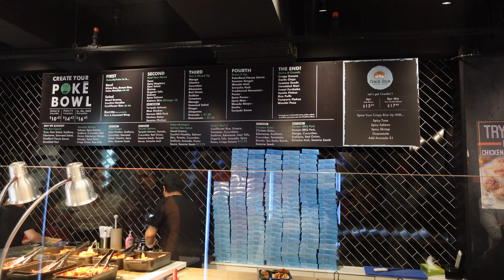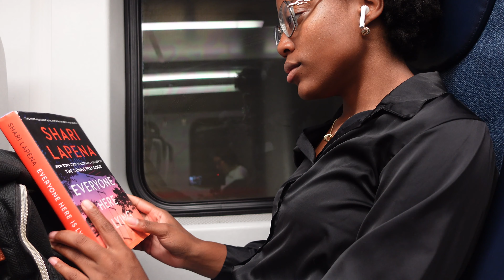Vlog 20's Era | Workday in life in NYC 01 | Invite the Holy Spirit to fill your mind of peace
I am so blessed to have this video be the beginning to several other day in a work life sharing outfits, time in the Word, prayer time, work life, lunch breaks and so much more as I am conquering adulthood.

Welcome if you are new and if you have been here on my channel for a while thank you so much for bearing with me as I took a mini break to reset and catch up as Father Yahusha is working major moves and walking me through a season filled with big news and changes that is only strengthen my faith, testing my faith and growing my patience.

We will talk more about it soon.

 love you and see you soon.

On my channel I pray to encourage individuals through Bible study and to grow in their faith in Yahsshua! (the one who saves) In sharing my life experiences as I journey singleness and my womenhood I hope to inspire many to work out their own salvation and grow trust in the Most High.

PRODUCTION:
Technically Used, Audio & Software
Camera
Nikon intl D5600 DSLR Camera 24.2MP
Canon PowerShot G7 X Mark II
Sony Alpha a5100 Mirrorless

Software
Adobe Premiere Pro
Canva

WORSHIP
Rest In Him